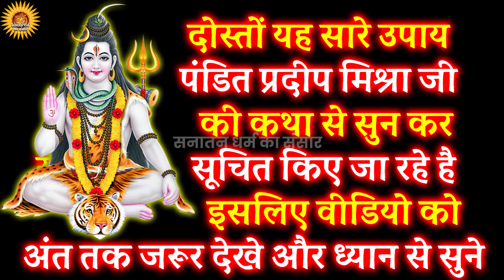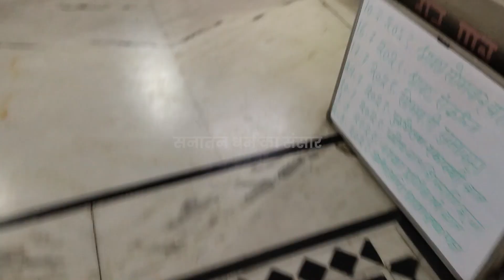28 जुलाई शुक्रवार दशमी | मात्र 11 चावल के दाने से धन,वैभव और समृद्धि की प्राप्ति होगी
Title -- 28 जुलाई शुक्रवार दशमी | मात्र 11 चावल के दाने से धन,वैभव और समृद्धि की प्राप्ति होगी

के उपाय
Video Realeted Queries
28 जुलाई सावन का चौथा शुक्रवार उपाय
28 जुलाई सावन का चौथा शुक्रवार उपाय
28 जुलाई शुक्रवार उपाय
28 जुलाई शुक्रवार कि दशमी
सावन के उपाय
आज का उपाय
शुक्रवार के चमत्कारी उपाय
दशमी के चमत्कारी टोटके
सावन के चमत्कारी उपाय
प्रदीप मिश्रा जी आज का उपाय
प्रदीप मिश्रा जी की लाइव कथा
प्रदीप मिश्रा जी के भजन
प्रदीप मिश्रा जी के टोटके
सावन
कर्ज मुक्ति उपाय
धन प्राप्ति उपाय
नौकरी व्यापार विवाह उपाय
प्रदीप जी मिश्रा की आज की कथा
प्रदीप मिश्रा के आज के उपाय
चौथा शुक्रवार सावन का
सावन का चौथा शुक्रवार कब से
सावन का महीना कितने दिनों तक चलने वाला है
सावन महिने की पूरी जानकारी
सावन महिने के उपाय प्रदीप मिश्रा जी के
सावन के महीने की नवमी उपाय
शुक्रवार का उपाय
शुक्रवार उपाय
Shukrvar naye upay
Shukrvar ke chamatkari upay
सावन का अधिक मास प्रारंभ
सावन का अधिक मास कब से
सावन के शुक्रवार का उपाय